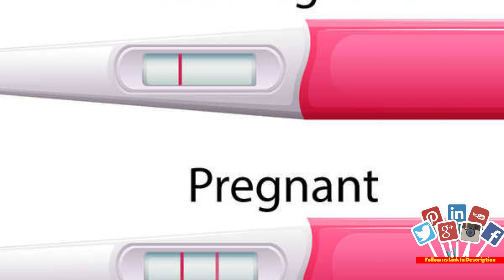What is IVF & how is it done ??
When is IVF & how it is Done ??
During IVF , mature eggs are collected (retrieved) from ovaries and fertilized by sperm in a lab. Then the fertilized egg (embryo) or eggs (embryos) are transferred to a uterus. One full cycle of IVF takes about three weeks. Sometimes these steps are split into different parts and the process can take longer..

𝐕𝐢𝐬𝐢𝐭 𝐔𝐬:- 𝐁𝐚𝐧𝐬𝐚𝐥 𝐈𝐕𝐅
𝙇𝙤𝙘𝙖𝙩𝙞𝙤𝙣:- Plot no. 1, Phase - 2, Main HUDA Market,Sector - 14, Sonipat, Haryana ( 131001)